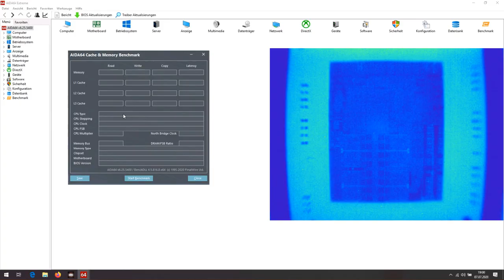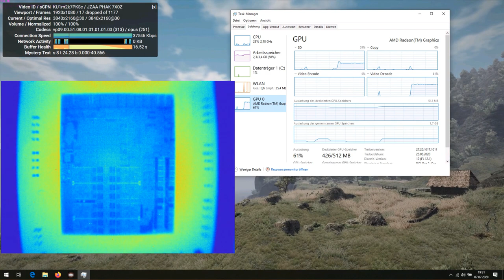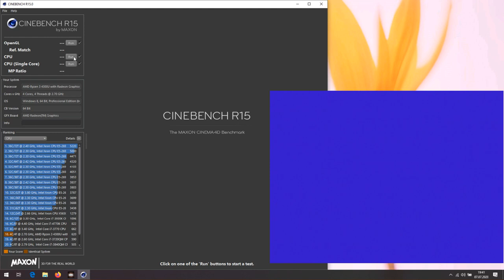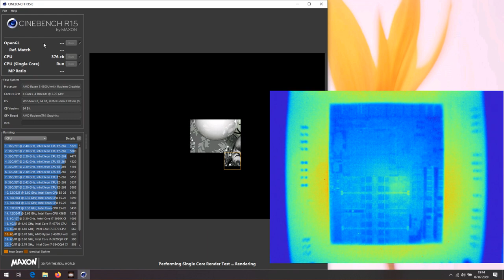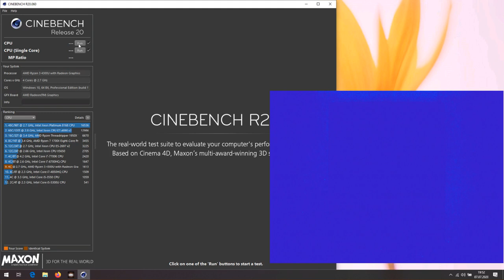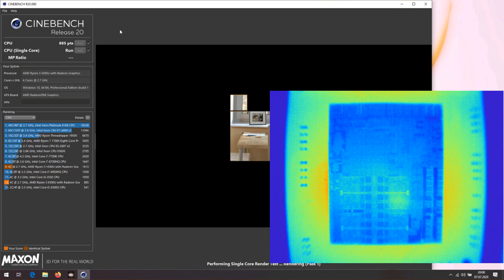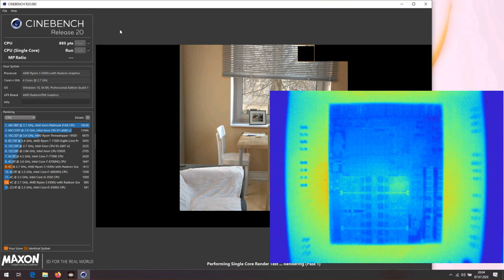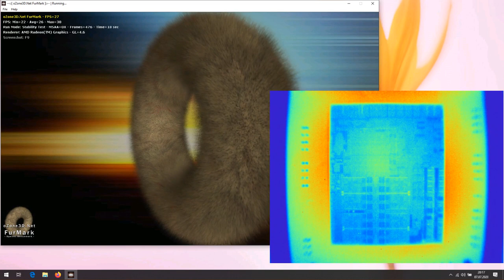Ryzen 4300U various workloads via thermal cam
Be careful, kinda boring but single thread workloads can be hypnotic like defrag win95!
00:00:00  # CCX core position via thermal cam
00:00:29 # AIDA64
00:05:11 # Youtube 4K GPU decoding
00:06:42 # GPU high Video decode usage
00:07:04 # GPU high Video encode usage
00:07:25 # GPU high Video en- & decode usage
00:07:46 # CPU Video en- & decode

00:08:07 # Cinebench R15 Multi
00:10:00 # Cinebench R15 Single
00:15:05 # Cinebench R20 Multi
00:20:49 # Cinebench R20 Single
00:35:18 # FurMark

 Lenovo IdeaPad: AMD Ryzen 3 4300U
ThermalCam is TE-Q1 (6.8mm lens) and ThermoVision_JoeC (1.10.0.0) (as third party software)